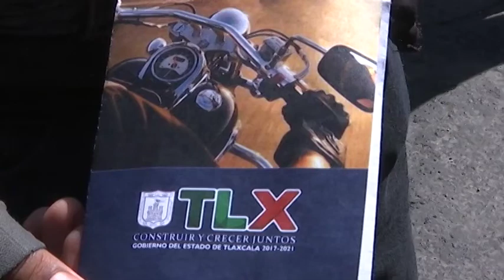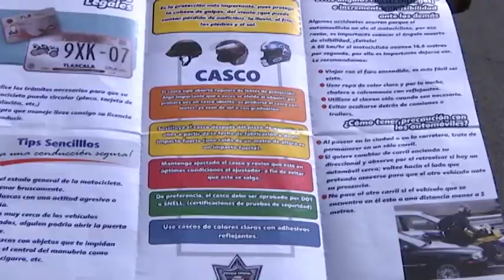Inicia la CES campaña de prevención con motociclistas